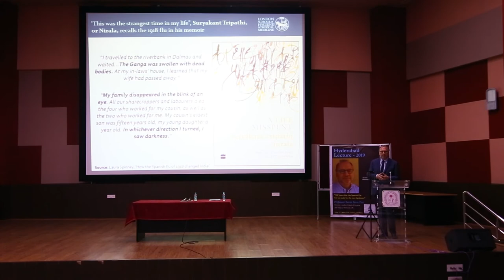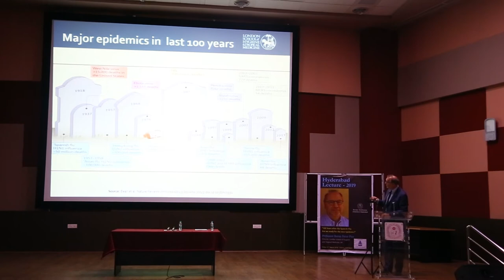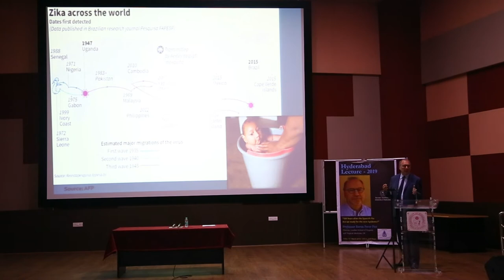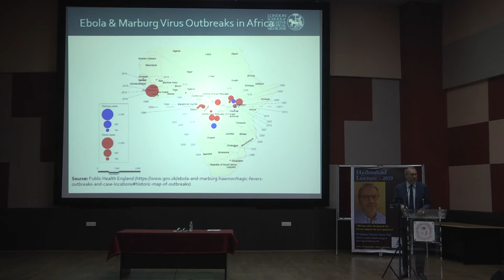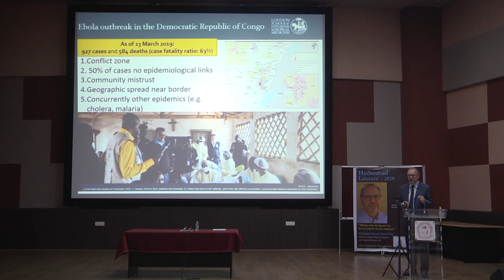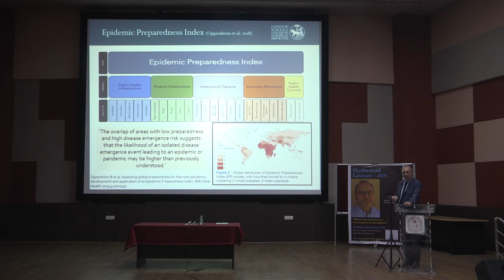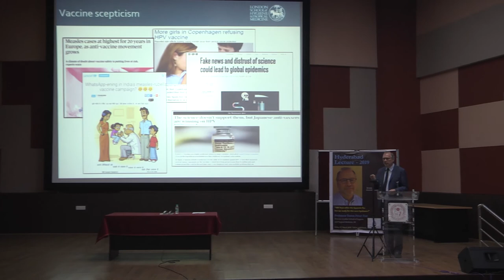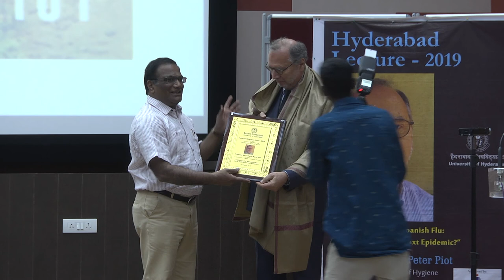Baron Peter Piot - 100 Years after the Spanish Flu: Are we ready for the Next Epidemic?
Reputed Belgian microbiologist who co-discovered the EBOLA virus, Professor Baron Peter Piot delivered a lecture on the topic ‘100 Years after the Spanish Flu: Are we ready for the Next Epidemic?’ on 15th March 2019 at the School of Life Sciences auditorium, University of Hyderabad (UoH), as a part of the Hyderabad Lecture Series, 2019 organized by the University of Hyderabad in association with Insurance Regulatory and Development Authority of India (IRDAI).

This was the fifth lecture of the series organized with an aim to bring very eminent personalities to lecture on topics of wide interest and contemporary issues.

Prof. Appa Rao Podile, Vice-Chancellor, UoH, welcomed Prof. Piot and also welcomed several scientists, faculties and students present at the venue. Dr. Subhash C Khuntia, IAS, Chairman of IRDAI and other officials were was also present for this lecture. The Dean i/C of School of Medical Sciences gave a brief on the activities of the school. Prof. B R Shammana of School of Medical Sciences introduced the speaker.

Prof. Piot, the founding executive director of the UNAIDS organisation and now Director of the London School of Hygiene and Tropical Medicine, UK, has been known as a renowned microbiology scientist, a clinician, public health activist and diplomat. His team discovered the Ebola virus during the epidemic in rain forest in Democratic Republic of Congo in Central Africa in 1976. Piot threw light on history of epidemics and pandemics since Spanish Flu (1918) till date. Ebola, SARS (Severe Acute Respiratory Syndrome), MERS (Middle-Eastern respiratory syndrome), AIDS, Zika virus, Dengue, Chikungunya, Yellow fever, Nipha virus were few examples. He also explained the dynamics of social, economic & political systems and their impact on dealing with these epidemics.

Prediction of Epidemics:

Early detection of epidemics will be possible with better surveillance and use of artificial intelligence. According to Prof. Piot, zoonosis (infections transmitted to humans from animals), urbanisation, high density population, international travel, climate change, conflict (humanitarian crisis), deforestation, population growth & increased food demand contribute to the risk of exposure to more & more emerging infections in future.

Preparedness to deal with epidemics:

Early detection of epidemic is crucial in containing the epidemic, for which local capacity and rapid support system to respond to disease outbreaks is to be developed. Measures like infection control in Hospitals, action against overuse of antibiotics and vaccine skepticism should be ensured. Research & development of vaccines should be supported.

Active involvement of governments across globe, non-governmental organizations and international organizations like CEPI (Coalition for Epidemic Preparedness Innovation) have been actively involved in epidemic preparedness measures.

In the end, Prof. Appa Rao honoured Prof. Piot by presenting a shawl and memento. Dr. C T Anita from Medical Sciences proposed the vote of thanks concluding the event. The lecture was webcast live.

The UoH is hosting the Hyderabad Lecture series with an aim to bring very eminent persons to lecture on topics of wide interest and contemporary issues at few locations in the city. Through this lecture series a large cross-section of the society of the city will be exposed to the leading minds of the world, and the format of having several lecture series by one person will enable them to develop a theme. This endowment made it possible for the Hyderabad citizens to listen to 4 Nobel Laureates so far and this is the 5th lecture in the series.

About Prof. Peter Baron Piot:

Professor Piot is a Belgian microbiologist known for his discovery and research into Ebola and AIDS viruses. After helping discover the Ebola virus in 1976 and leading efforts to contain the first-ever recorded Ebola epidemic that same year, Piot became a pioneering researcher into AIDS. He has held key positions in the United Nations and World Health Organization involving AIDS research and management. Presently he is the Director, London School of Hygiene and Tropical Medicine.